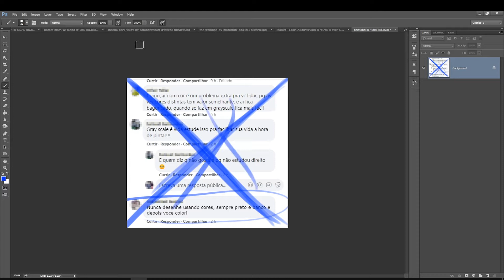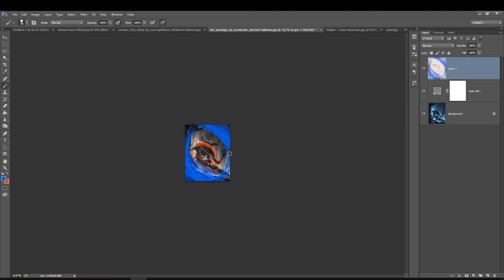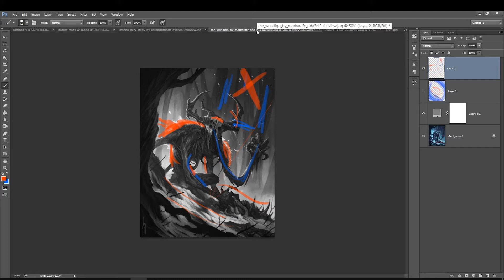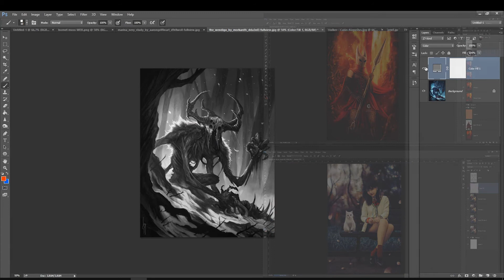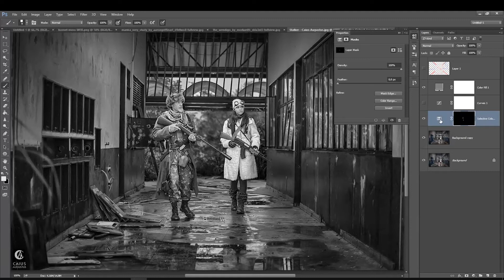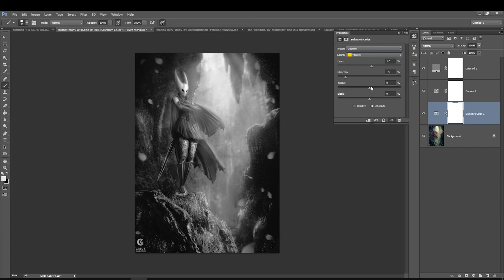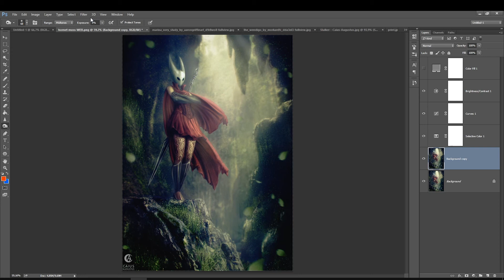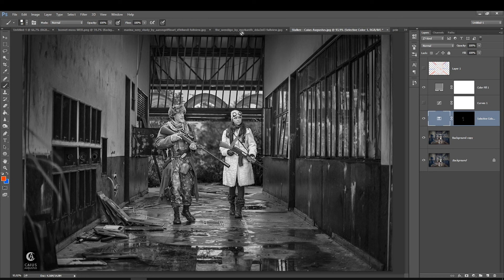Devo Pintar em Grayscale ou Colorido e O Que Sao Valores de Imagem? - GUIA DEFINITIVO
E NÃO CONFUNDA - Trabalhar com cor você estuda cor, trabalhar com grayscale (preto e branco) voce estuda valores, estuda os contrastes. Desejando estudar cor, faça desenhos coloridos para ter o domínio delas. Pegue referencias de boas fotografias ou pinturas (digitais ou tradicionais) com valores e cores bem definidos e observe como eles se comportam e busque replicar isso.

4 - APOIE O CANAL - Deseja me dar uma força e apoiar o canal? Vc pode ajudar pelo apoia-se e isso faz uma diferença imensa, muito obrigado :)

– photoshop pinturadigital foto-manipulação